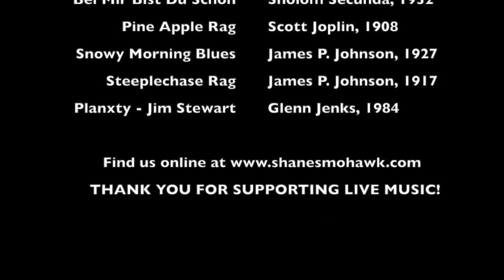Syncopated Saturday Night #3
The Scott Joplin International Ragtime Foundation (SJIRF) presents its third internet-based concert to support artists struggling due to pandemic cancellations of most live performances.  Since its debut January 23, 2021, you can still view performances by Brian Holland & Danny Coots, the Taslimah Bey Trio, along with SJIRF Artistic Director, Bryan Wright who serves as host.

While the SJIRF has provided each performer with a small stipend for their time and talent, any ‘tips’ you can offer will be greatly appreciated by the artists.

Syncopated Saturday Night
Scott Joplin Ragtime Foundation

100% of donations will be evenly divided by the evening’s artists!